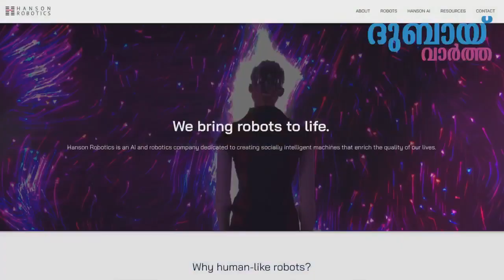Saudi യിലെ Sophia robot നമുക്ക് നൽകുന്ന സൂചനകൾ വേറേ ലെവൽ ആണ്. ഇതും അറിഞ്ഞിരിക്കണം.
Dubai_Vartha | UAE Malayalm News.

|| ANTI-PIRACY WARNING ||